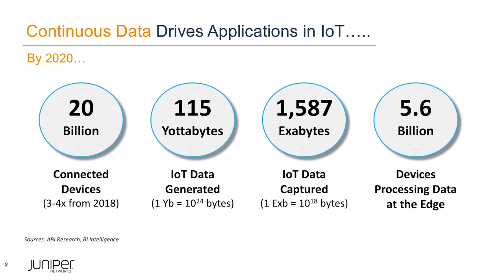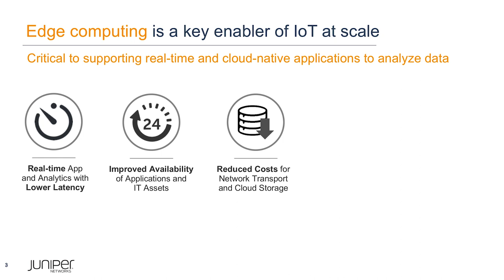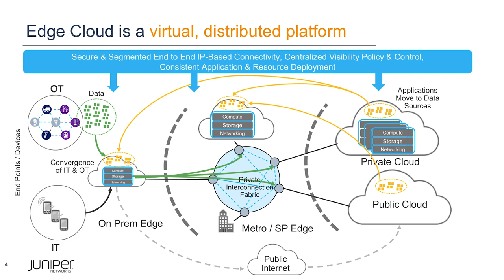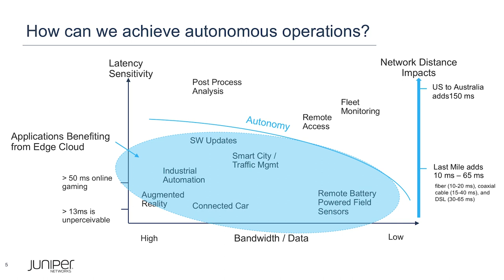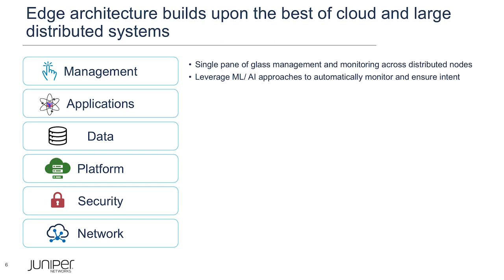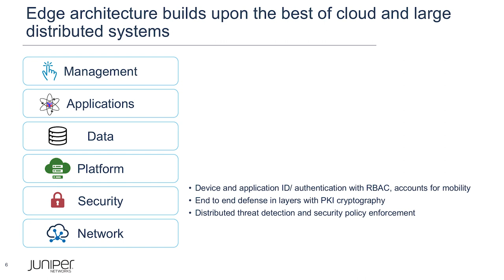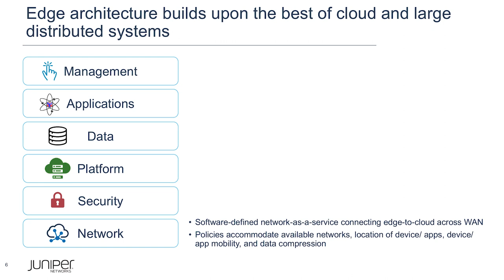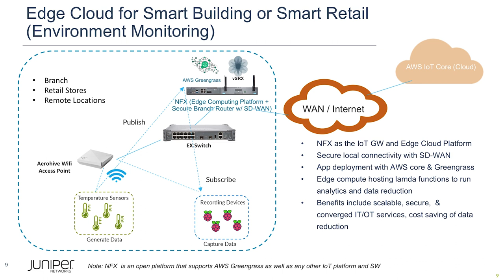Architecting Edge Cloud Infrastructure Ready for IoT at Scale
Is your network infrastructure ready to take advantage of both edge computing and cloud for IoT implementation at scale? Join Kevin Hutchins, Senior Vice President of Strategy and Corporate Development at Juniper Networks as he shares strategic and how-to insights for planning an edge cloud infrastructure that supports diverse IoT use cases with different requirements. Find out how you can use the edge cloud and edge computing to implement IoT at scale.